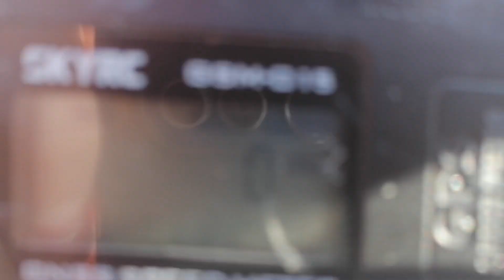Wl toys 12401 new setup first speedrun 101km/h 4s foams!!!